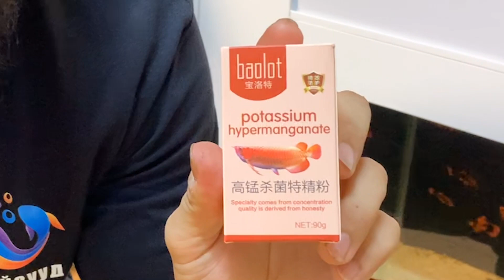Өвчин гарсан үед ариутгал хийх бидний арга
Та бүхэндээ энэхүү өдрийн мэндийг хүргэе.
Энэ удаагийн зөвлөгөө буландаа хэрэв таны аквариумд өвчин гарсан тохиолдолд бусад аквариумд халдвар тараах хамгийн том эрсдэл нь загас шүүдэг шүүр байдаг. Тиймээс хэрэглэж байгаа шүүрүүдээ хэрхэн ариутгаж аюулгүй болгож болох талаар өөрсдийн арга барил аа бидний ХОББИд нэгдэж буй шинэхэн загас сонирхогч хүүхэд, залууст маань хэрэгтэй байх гэсэн үүднээс дараах видеог оруулж байна. 🙏Мөн өөрсдийн хэрхэн ариутгал хийдэг талаараа сувгийн сэтгэгдэл хэсэгт бичээрэй.

Монголын аквариумын загас сонирхогчид маш олон болох болтугай!!🐠🐠🐠